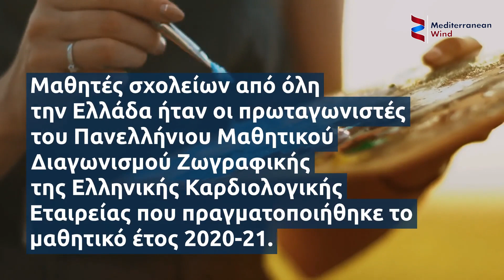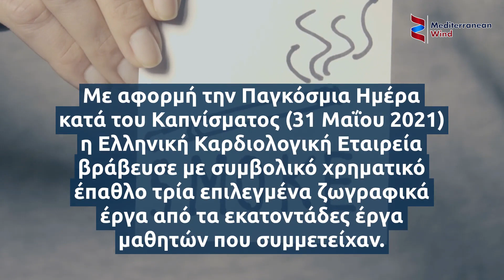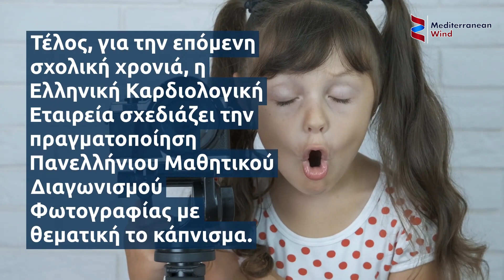Οι μαθητές ζωγράφισαν για μια Ζωή χωρίς Κάπνισμα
Μαθητές σχολείων από όλη την Ελλάδα ήταν οι πρωταγωνιστές του Πανελλήνιου Μαθητικού Διαγωνισμού Ζωγραφικής της Ελληνικής Καρδιολογικής Εταιρείας που πραγματοποιήθηκε το μαθητικό έτος 2020-21.
Το θεματικό πεδίο του διαγωνισμού αφορούσε το κάπνισμα και τις βλαπτικές συνέπειες για τους ενεργούς και παθητικούς καπνιστές (ιδιαίτερα στις μικρές ηλικίες).
Στόχος του ήταν η ανάδειξη εκ μέρους των μαθητών της ιδιαίτερης αξίας που έχει η ζωή χωρίς κάπνισμα, απαλλαγμένη από κάθε είδους εξαρτήσεις.
Η μεγάλη συμμετοχή των μαθητών με πάνω από 300 ζωγραφικά έργα από 60 σχολεία της χώρας ήταν το καλύτερο επιστέγασμα για ένα διαγωνισμό που κάθε χρόνο έχει μεγάλη ανταπόκριση.
Με αφορμή την Παγκόσμια Ημέρα κατά του Καπνίσματος (31 Μαΐου 2021) η Ελληνική Καρδιολογική Εταιρεία βράβευσε με συμβολικό χρηματικό έπαθλο τρία επιλεγμένα ζωγραφικά έργα από τα εκατοντάδες έργα μαθητών που συμμετείχαν.
Τα τρία βραβευθέντα έργα προέρχονται από το 2ο Δ.Σ Σκύδρας, 5ο Δ.Σ Σπάρτης και το 14ο Δ.Σ Πολίχνης Θεσσαλονίκης.
Κριτική επιτροπή αποτέλεσαν μέλη του Επιμελητήριου Εικαστικών Τεχνών Ελλάδας τα οποία συνέδραμαν στην επιλογή των έργων.
Τέλος, για την επόμενη σχολική χρονιά, η Ελληνική Καρδιολογική Εταιρεία σχεδιάζει την πραγματοποίηση Πανελλήνιου Μαθητικού Διαγωνισμού Φωτογραφίας με θεματική το κάπνισμα.